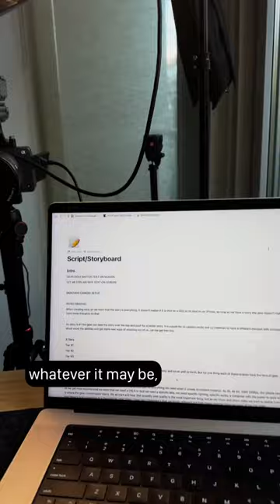IN THE LAB | My YouTube Studio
This is my UPDATED YouTube Studio, From updated lighting, camera, mic, etc. this is where I get all of my content shot and all of my videos edited!

Cameras and Lenses:
Sony FX3
Sony 16-35 f/2.8 GM
Fuji X-T3
Fuji 27mm f/2.8

Lights:
Amaran 100x
Aputure Light Dome SE
Aputure MC

Software:
DaVinci Resolve
Notion

ABOUT MY CHANNEL:
My name is Joseph Lipsen. I create lifestyle tech videos that have a cinematic and informative twist to them and how they are incorporated in my everyday life. I am based out of Seattle, WA. I am a huge fan of tech and video production. So bringing these two worlds together is huge for me and a fun process to get to bring these edits together. oh and I like to put out the occasional VLOG!! Drop me a message below and let's talk tech!!